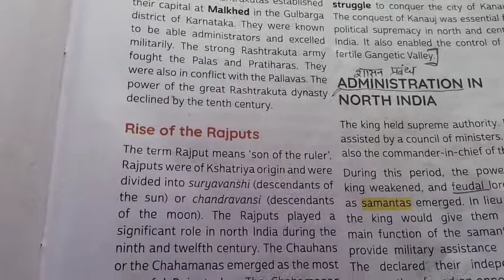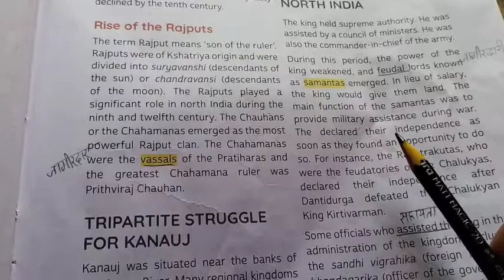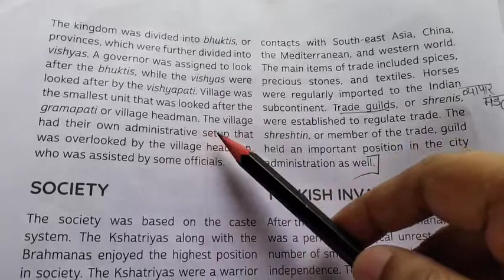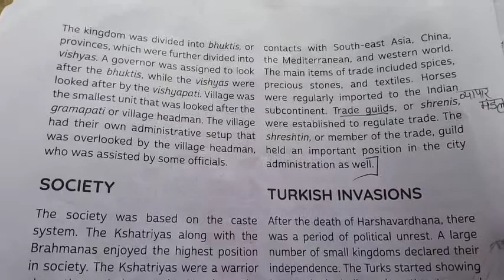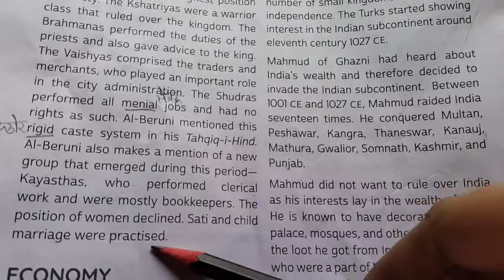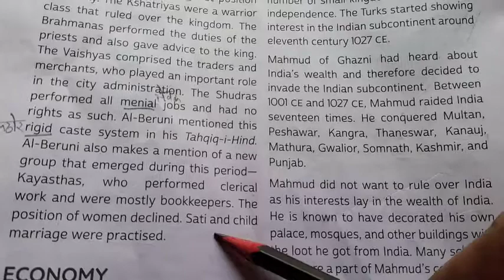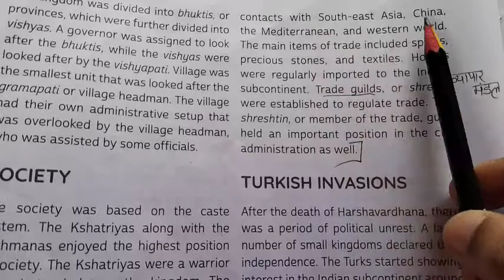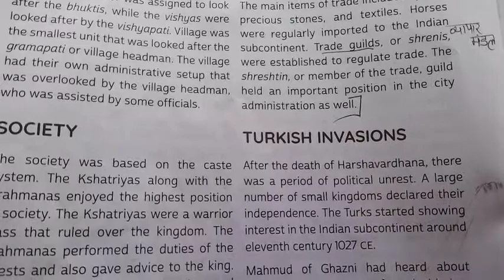7th Sst L-2 (history) video 2